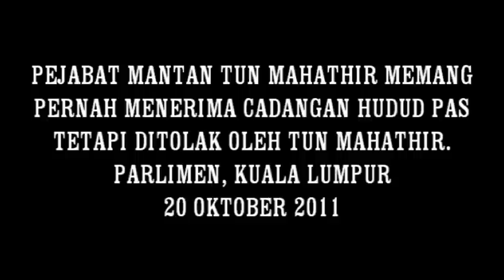PAS Mereka-Reka Hudud Yang Dibuat - Zulkifli Noordin 20/10/2011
Yb Zulkifli Noordin Mengatakan Pejabat Bekas Perdana Menteri Malaysia Tun Mahathir Memang Pernah Menerima Cadangan Hudud PAS Tetapi Ditolak